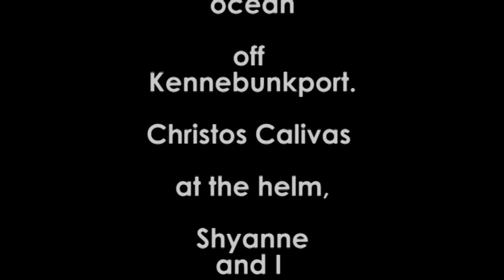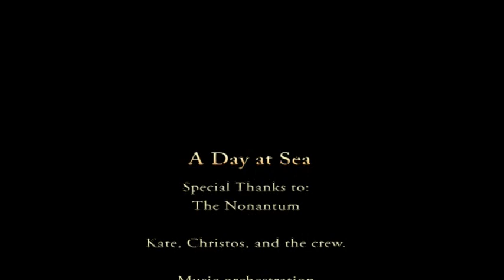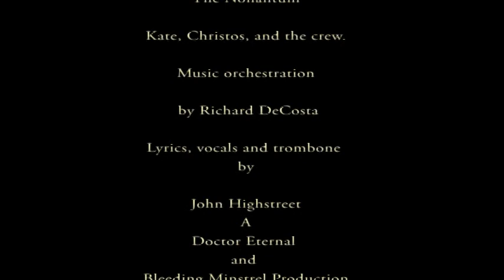Sailing Off Kennebunkport